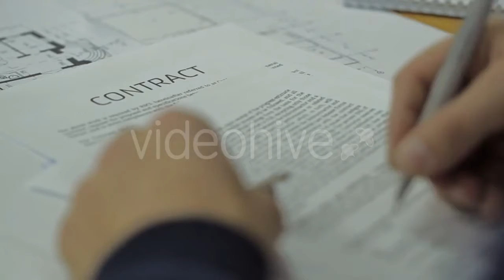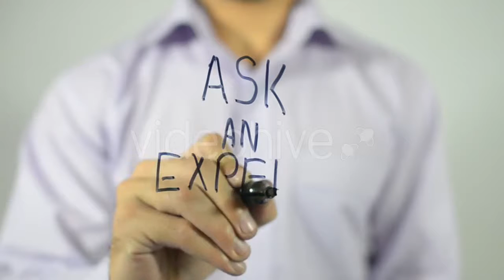Chef Cooking a Chicken Dish. - (food) Stock Footage | Mega Pack +40 items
If you are the author of this project and believe any that the use of the project preview on this channel are